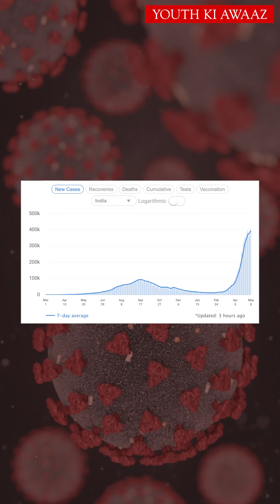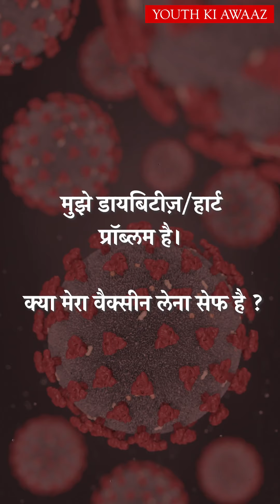Your COVID Queries, Answered!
The second wave of the raging pandemic has raised some serious questions. Does the test detect different strains? Are the vaccines useful? Who can get a vaccine? When do you need to go to the hospital?
Senior Resident at AIIMS, Gunveen Singh Sachdeva answers all your questions.

Are there any other questions you'd like to be answered?